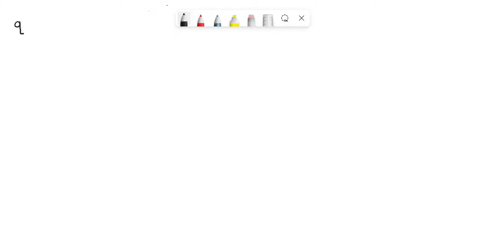1. What would be the magnitude and direction of force FB on an electron (q = -e, me = 9.1 x 10-31 k…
1. What would be the magnitude and direction of force FB on an electron (q = -e, me = 9.1 x 10-31 kg) shot in the +y direction with a speed of 4.7 x 106 m/s in a uniform magnetic field B = 2.6 x 10-4 T along +y direction ? FB = 4.9 x 10-11 N away from us, towards the plane of the screen FB = 2.4 x 10-16 N away from us, towards the plane of the screen FB = 1.95 x 10-16 N toward us, away from the plane of the screen FB = 0.00 N so will maintain its velocity 2. R = 100-ohm resistance, a coil with L = 0.1 H inductance, and a C = 20-F capacitor connected across a 110-V, 60 Hz voltage source. What would be the voltmeter readings across R, L, and C??